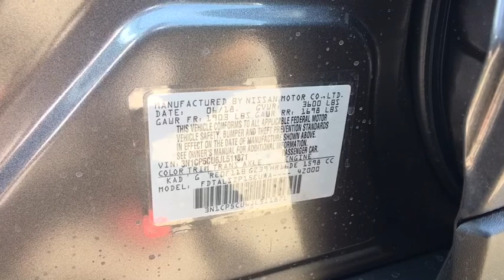2018 Nissan Kicks Vienna, Fairfax, Chantilly, Alexandria, Arlington, VA T511871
Gun Metallic N 2018 Nissan Kicks available in Vienna, Virginia at Priority Nissan Tysons. Servicing the Fairfax, Chantilly, Alexandria, Arlington, VA area.

**Priorities for Life on All New Priority Vehicles** Engine Guaranteed FOR LIFE** No Cost Oil & Filter Changes FOR LIFE** Parts & Service Guaranteed FOR LIFE** see dealer for details.brbr2018 Gun Metallic Nissan 4D Hatchback Kicks SV CVT with Xtronic 1.6L 4-Cylinder FWD Passed Dealer Inspection, Recent Oil Change, Vehicle Detailed. 36/31 Highway/City MPGbrbrbrAt Priority Nissan / Mazda we believe in MARKET VALUE PRICING all vehicles in our inventory. We use real-time Internet price comparisons to constantly adjust prices to provide ALL BUYERS The BEST PRICE possible.